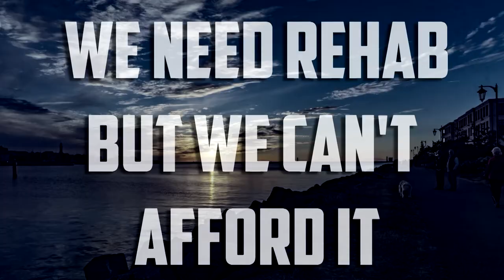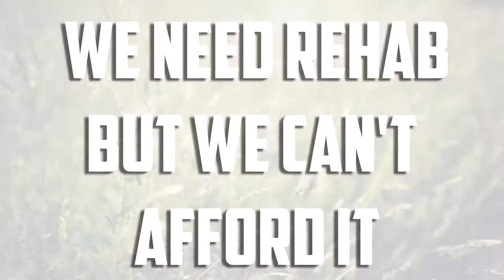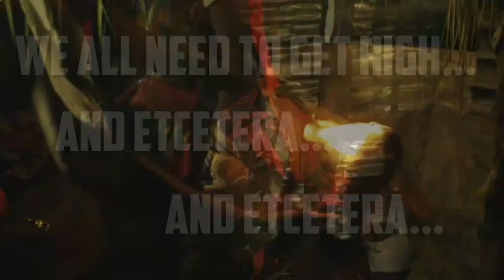Fatum Aeternum - Luxury Overdose (Lyric Video)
All attributions are at the end of a video.
Fatum Aeternum, Royal Arch Production 2017